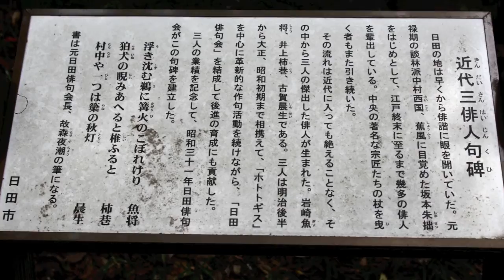亀山公園 秋のスナップ 写真